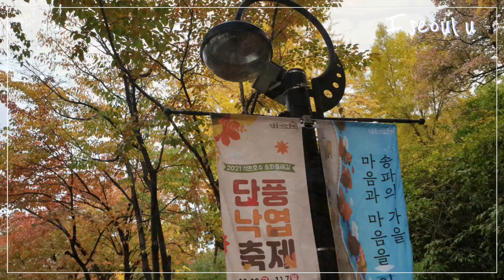2021 석촌호수의 가을